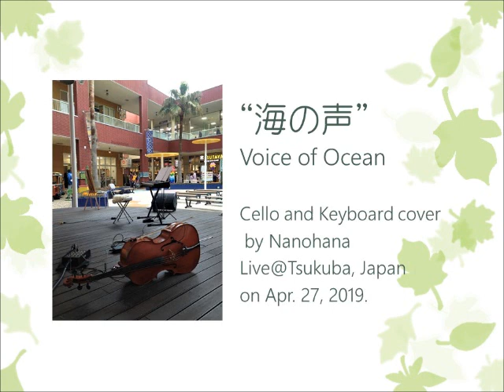海の声 by チェロ＆キーボード(Live)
海の声
作曲：島袋優　演奏：菜の花（チェロ＆キーボード）
つくば市でのライブ録音、2019年4月27日
"Umi no koei"(voice of ocean) composed by M.Shimabukuro
cello and keyboard cover by Nanohana
live at Tsukuba, Japan on Apr.27, 2019.